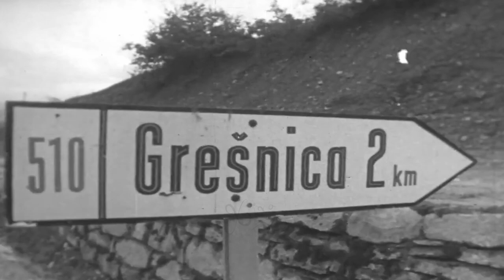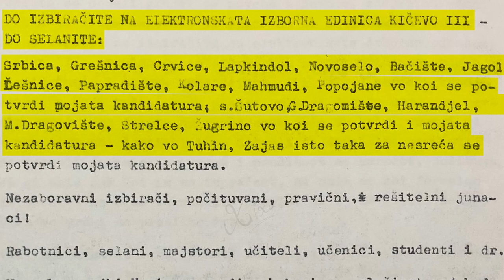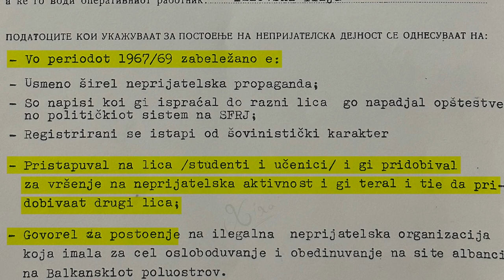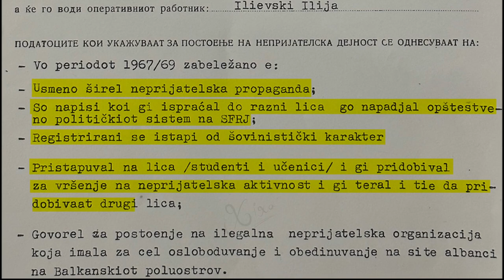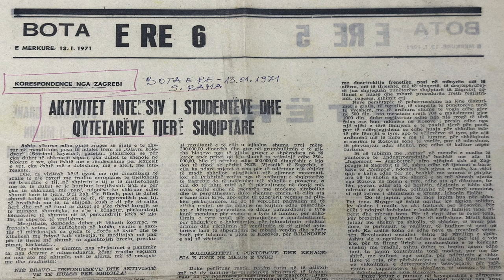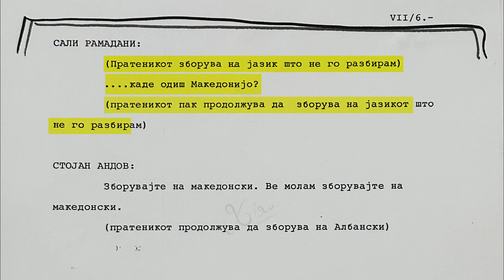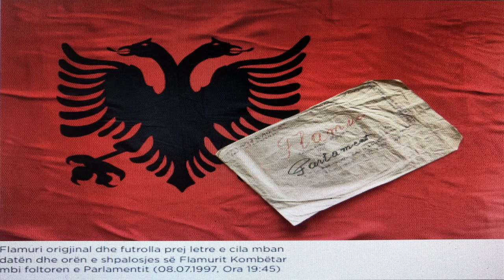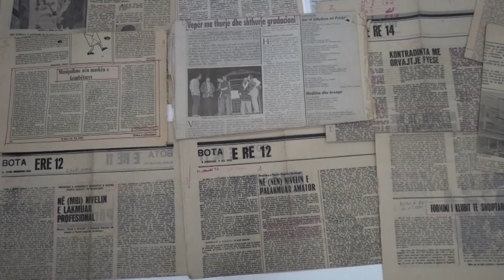Sali Ramadani - Deputeti i krenarisë kombëtare (Film dokumentar)